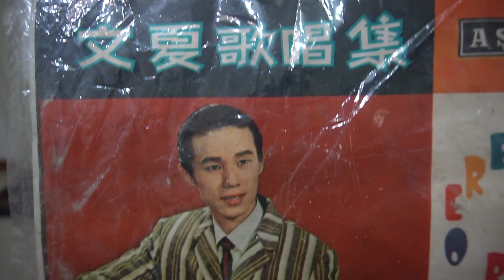♬♩ 我是快樂的司機🎤 文夏 ♪♫ 台語好歌 聲 ♪♩♬♪♩♫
✍️ 作詞：愁人 🎼作曲：船村徹🎹編曲：雲萍 💃🕺💃🕺
🌺發行/ 亞洲唱片AL317 🎻🎷🎺🎸🥁